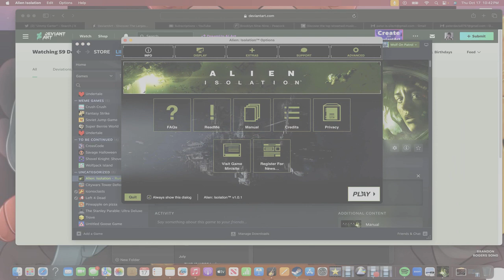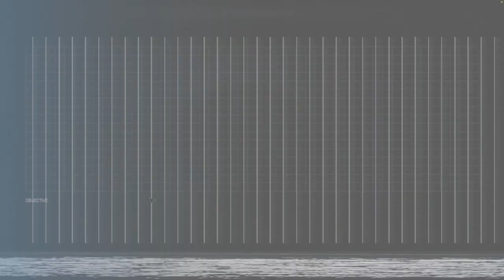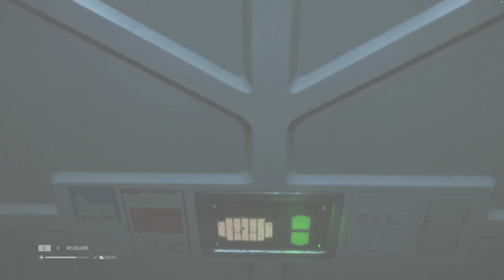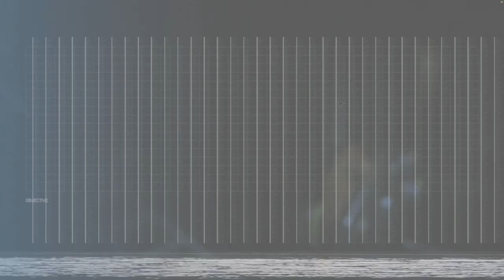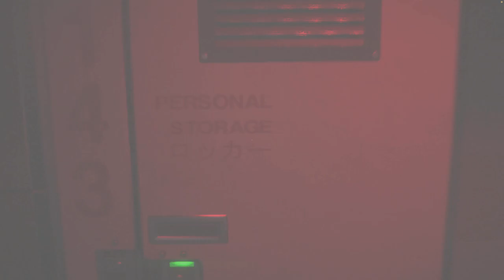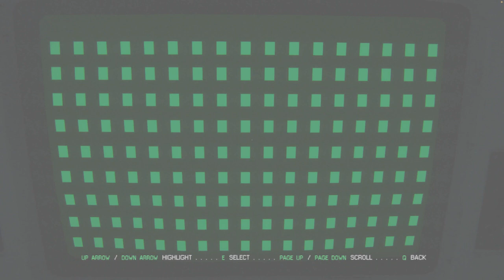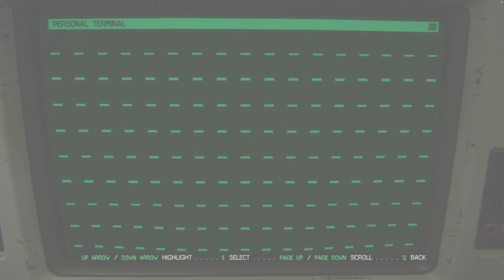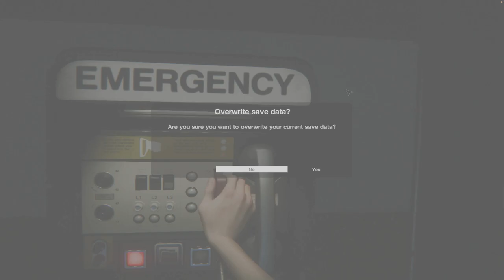ALIEN ISOLATION [Episode 17]